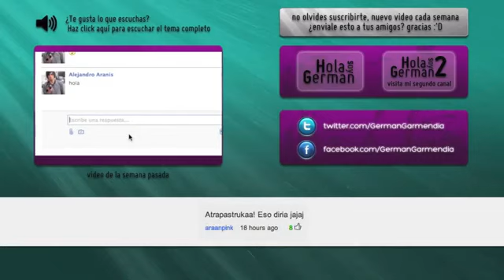Los cumpleaños - German Garmendia